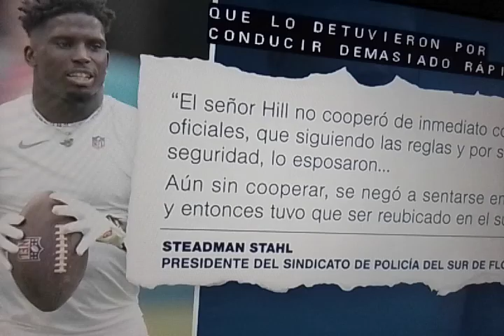Miami arrestan a Tereek Hill.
Sometido por la policía.